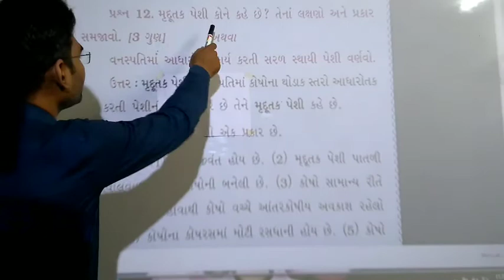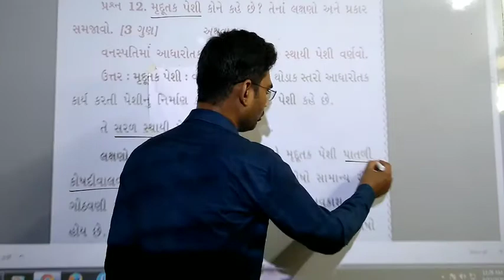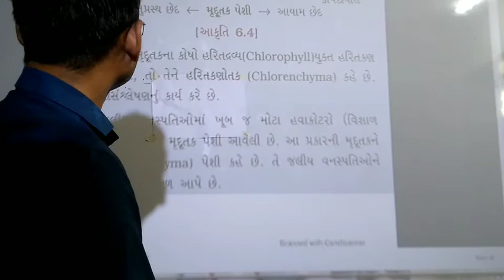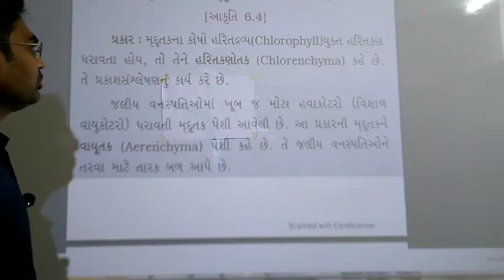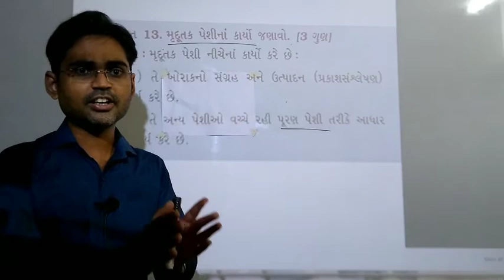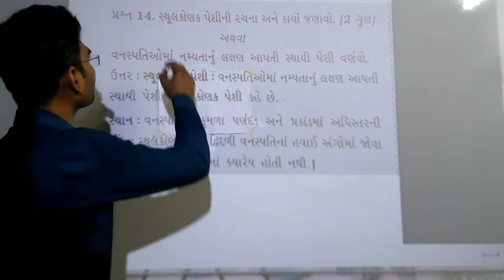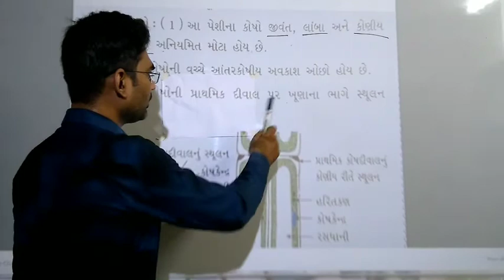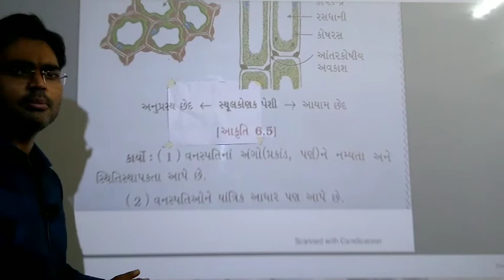Std 9 Science Ch 6 Part 3